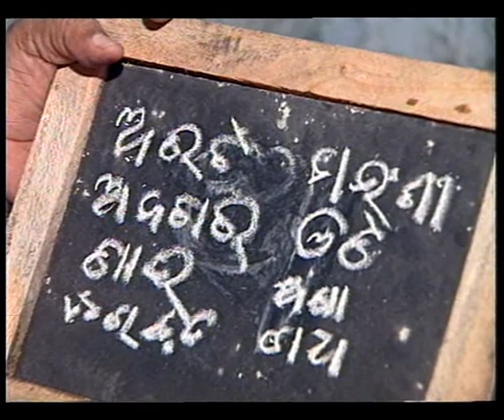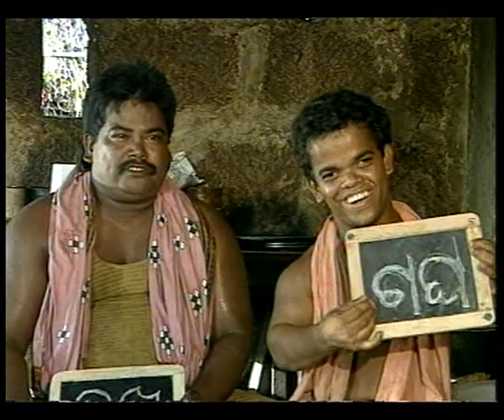NUA SAKALA EP 11